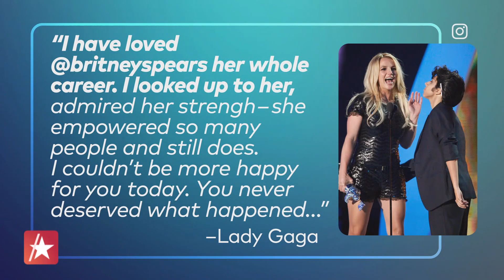Will Britney Spears Face Trauma Symptoms Due To Conservatorship Ending?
On Friday, November 12th, Britney Spears was set free from her 13-year-long conservatorship after Judge Brenda Penny found that it was no longer required. Britney took to Instagram to thank her fans and celebrate her long fought for freedom, but the big question is: what now? Forensic and criminal psychologist Dr. Cheryl Arutt, who hasn't ever treated Britney, weighed in on what possible trauma symptoms Britney Spears could face after being released from her 13-year conservatorship.